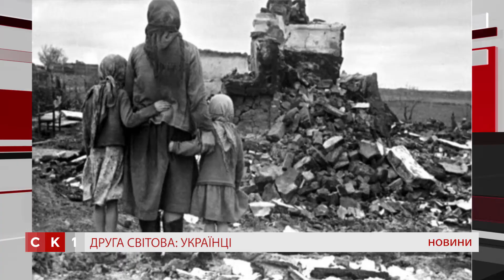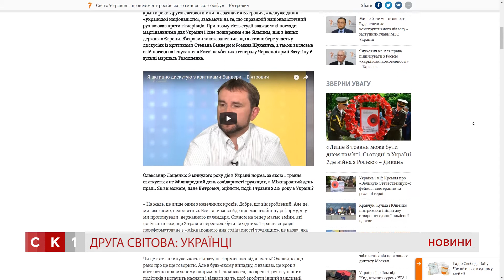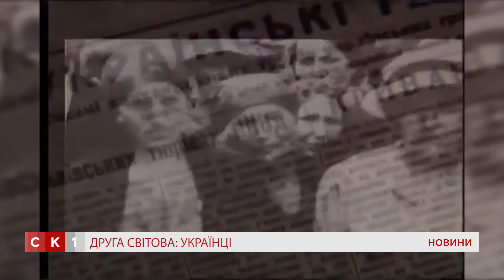Роль українців у Другій Світовій війні